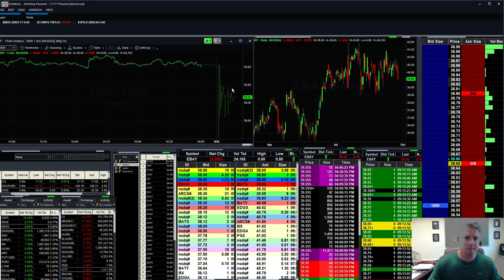Day Traders made $1,000's Trading $FRAN using Level 4